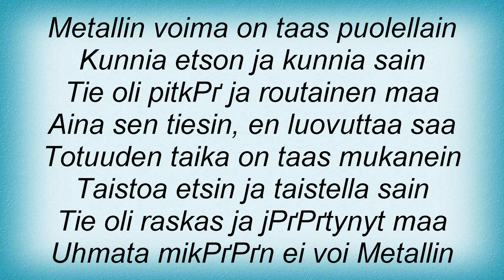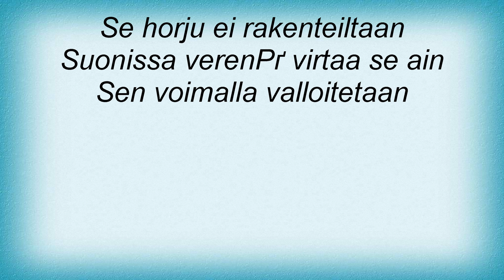TERР“вЂћSBETONI - Metallin Voima Lyrics